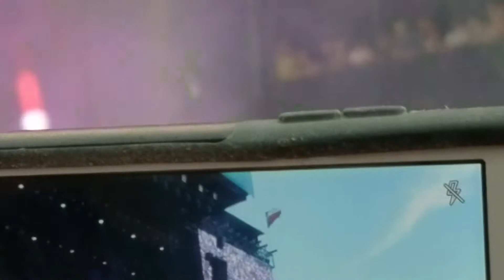The Deftones - The Change (In The House Of Flies) Live at ACL Weekend 1 Day 2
Live concert performance ACL Weekend 1 day2 Austin Texas